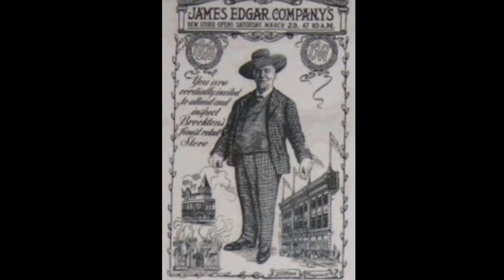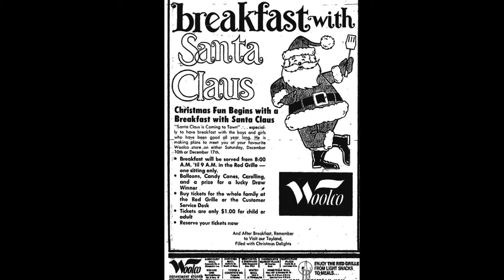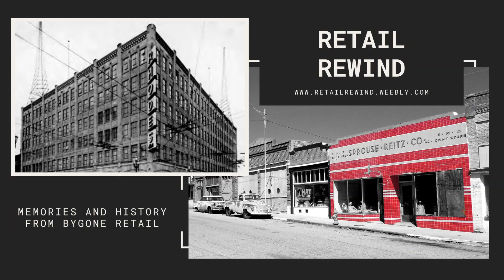The History of the Department Store Santa Clause - James Edgar, J.W. Parkinson, and Macy's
There are a few ideas where the department store Santa originated. One, what seems the most popular theory is James Edgar in 1890 who dressed as Santa Claus. After much success, other department stores followed suit the following year. The second origination idea is from James Wood Parkinson who had someone dressed as Santa visit his restaurant/general store in 1841. The third, Macy's claims to be the first to have a department store Santa back in 1862. Regardless of where the department store Santa originated, Santa Claus appears at most malls in the United States during Christmas as well as throughout the world.